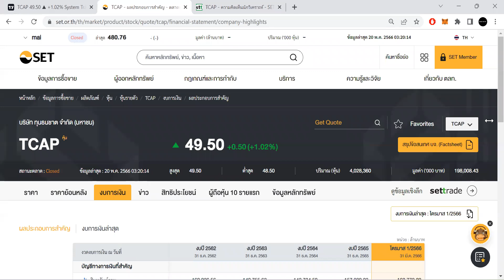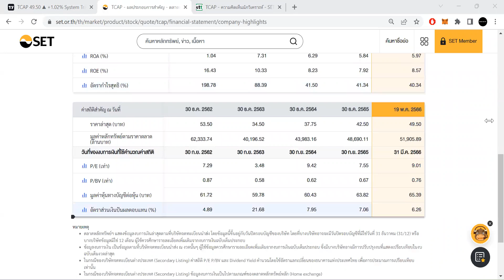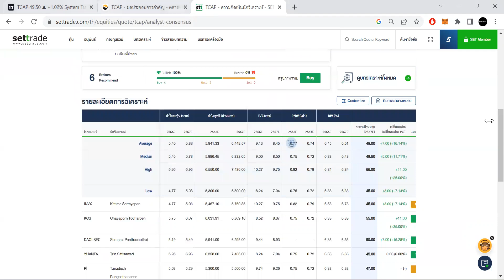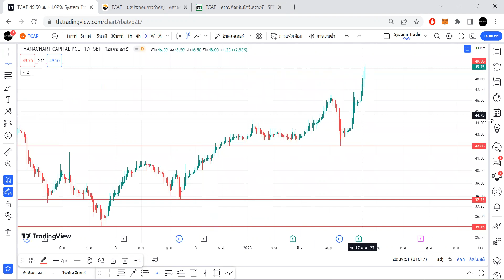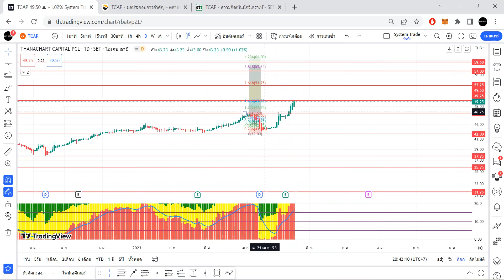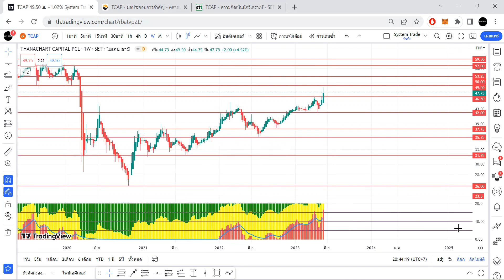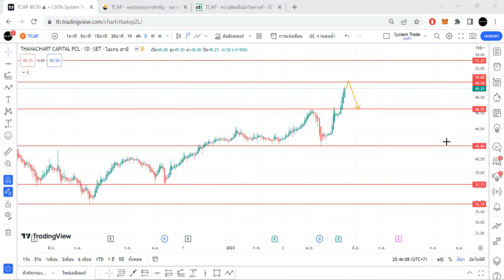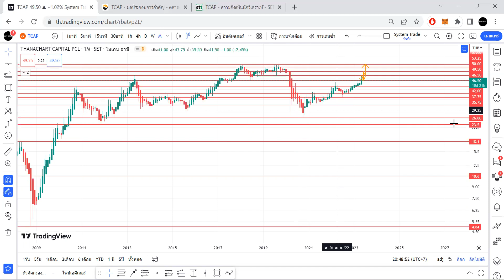วิแคะหุ้น TCAP ราคาจะขึ้นไปถึงไหนมาอ่านกราฟกัน I MONEY BETTER